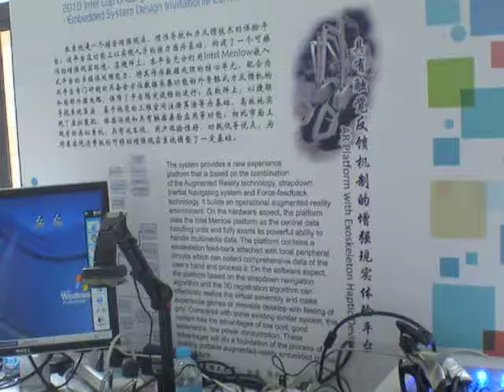Intel Embedded Design 2010 -- Force Feedback 2